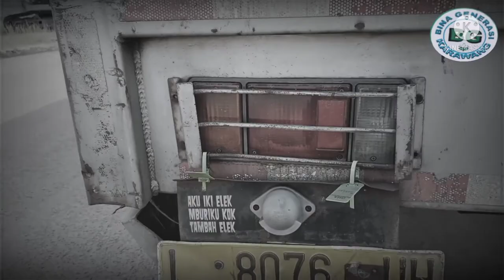PODCAST WITH DRIVERS Bina generasi Karawang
Podcast with drivers Bina generasi Karawang ngobrol santai bersama Supir supir berbagi. Cerita pengalaman yang sangat terkesan sekali dalam perjalanan menuju tempat tujuan bongkar muat barang podcast with drivers Bina generasi Karawang kita perlu ngobrol santai bersama teman teman agar pengalaman bertambah dan dapat merasakan sesuatu yang di alami para supir untuk mengetahui mengenal lebih jauh betapa pengalaman mereka menjadikan sebuah cerita yang nyata WA 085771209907 FB Bina generasi Karawang mereka ini supir dari kota Surabaya mereka pulang dalam seminggu satu kali saja mereka beristirahat di rumah makan yang menjadi langganan dan pernah parkir di jalan raya pinggir nya ternyata rawan kejahatan dan acident .. selamat menyaksikan video kami semoga bermanfaat dan menghibur penonton